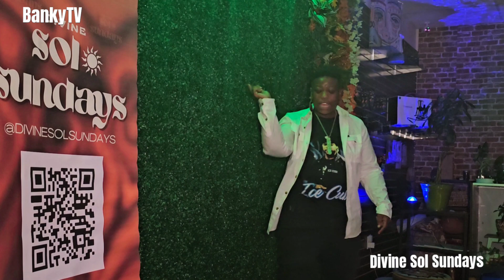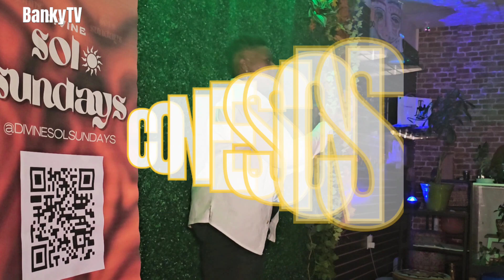Confessions is a self-love poet. We need more of this type of work.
Ki Divine Experience brings Poetry, Music, and Meditation the Tribe, a very loving and peaceful community of talented young people.